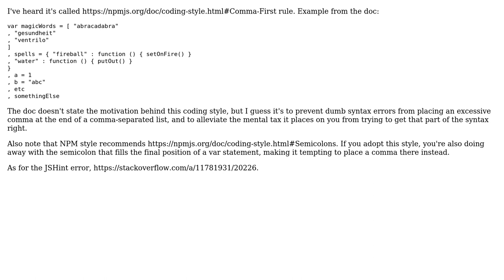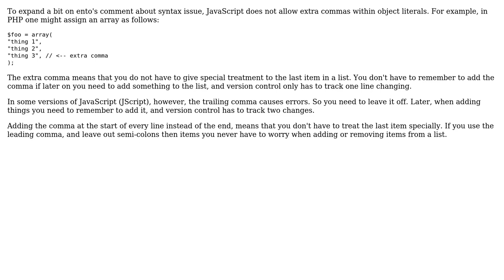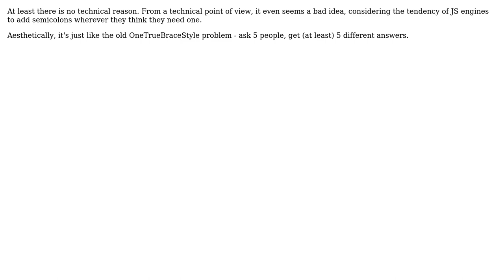Why do node packages put a comma on a newline? (5 Solutions!!)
Why do node packages put a comma on a newline?

With thanks & praise to God, and with thanks to the many people who have made this project possible! | Content (except music & images) licensed under CC BY-SA | Music | Images & others | With thanks to user user281377 user SomeKittens user Rob W user rjmunro user Mike Gossmann user ento user back2dos and the Stack Exchange Network Trademarks are property of their respective owners. You are responsible for your own actions.